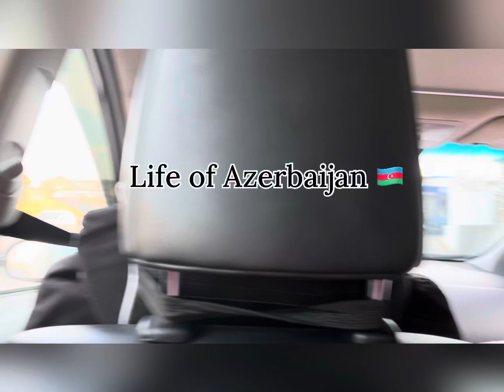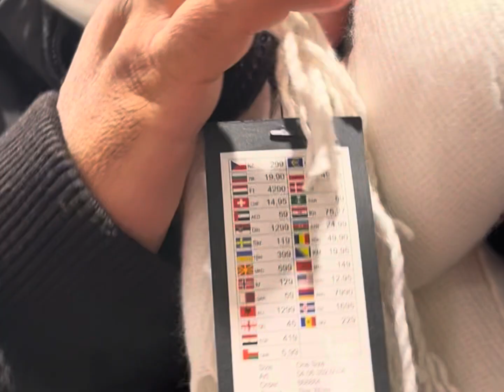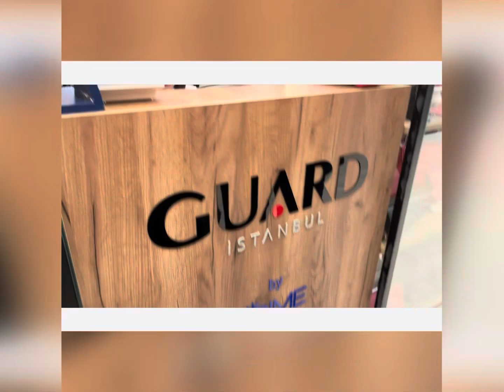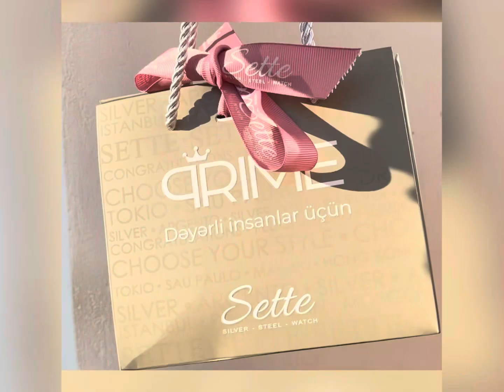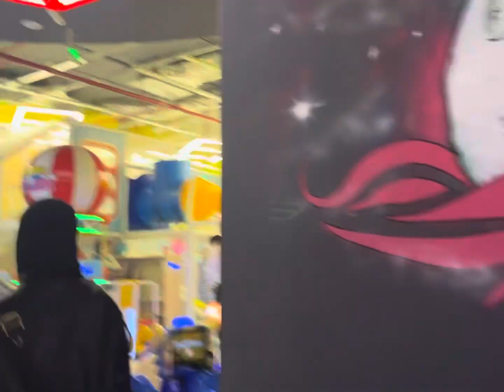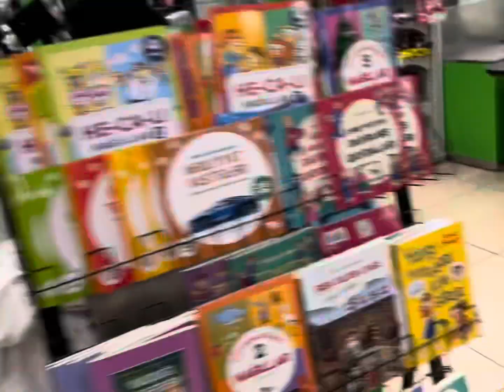Azerbaijan baku 28 mall,brands |New year|2024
prime boutique (28 mall baku,Azerbaijan )